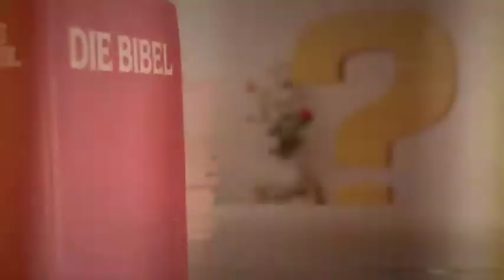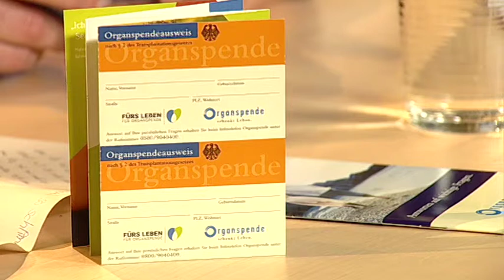Nachgefragt: Organspende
Organspende ist ein sensibles Thema. Bevor Organe gespendet werden können, gibt es einen langwierigen Prozess. Die bewusste Auseinandersetzung mit dem Thema steht dabei an erster Stelle. Bei "Nachgefragt" sind Dr. Undine Samuel und Dr. Monika Wolf, die sich intensiv mit diesem Thema befassen.